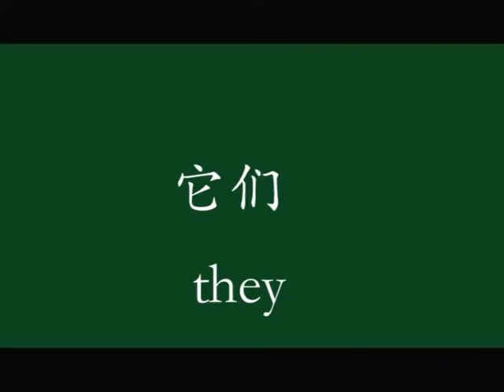《它》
故事梗概：每一个“它”都有双真诚期待的眼睛，犹如孩童般的“我们”纯净而美好。无论身处何地，无论彼此境遇如何，“它们”总能给彼此带来温暖和欢乐。我们在“它”身旁，哪怕一个小小的举动，就会令“它”开心许久，“它”也许是我们茫茫天涯中的一角，“我们”或许是“它”世界中的全部。幸福不关乎外在，你在的地方就是“它”的家，爱“它”就给“它”一个家吧。